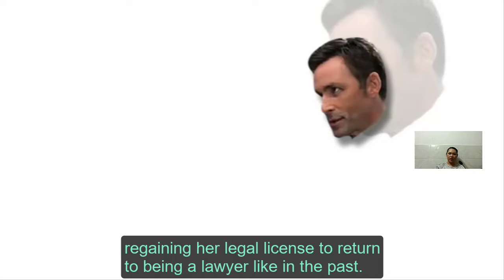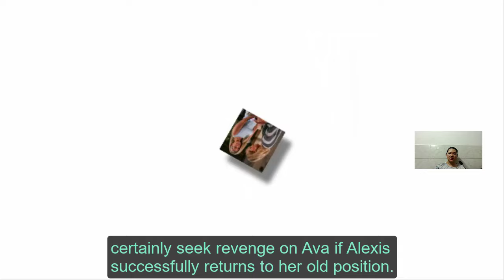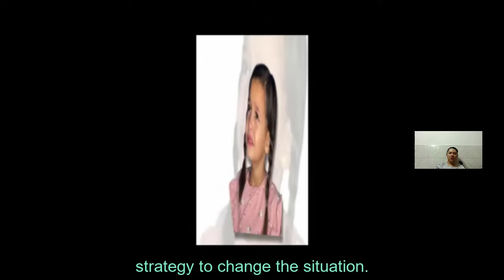Alexis Lowers Her Honor To Return To Being A Lawyer! General Hospital Spoilers